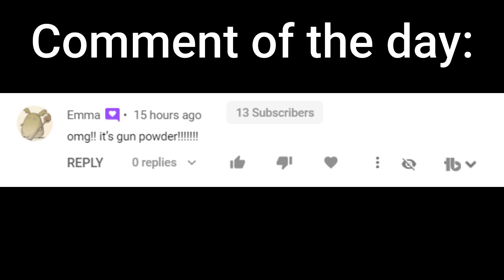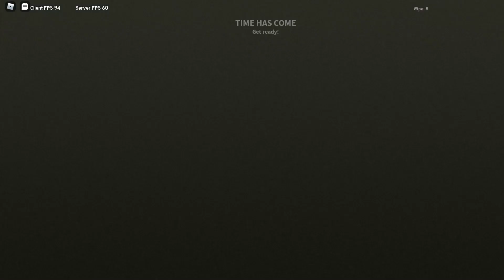INSANE ECO RAID PROFIT!? ROBLOX DUST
INSANE LOOT FROM CHEATERS ON ROBLOX DUST!